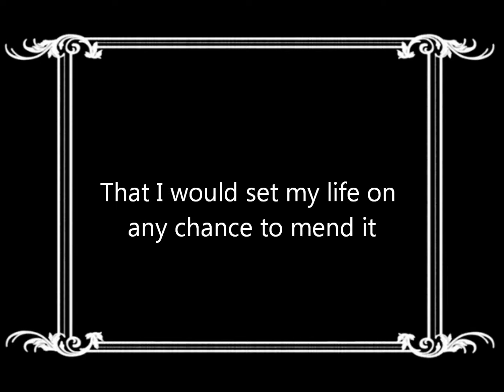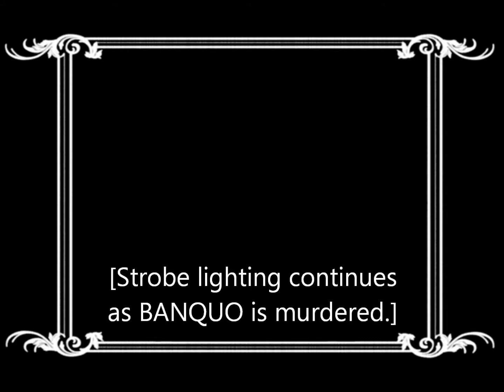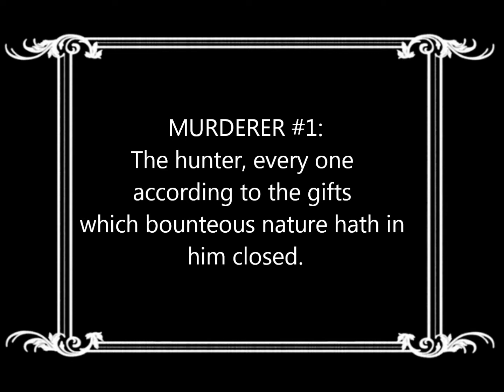Murderers Song (Macbeth: Trouble Brewing)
Adapted from Act 3 of Macbeth, this was probably one of the most effective songs in the show and the most fun to write (although the metre of the text was a tricky match for the vaudevillian musical style I was aiming for).

Apologies for the rough sound quality; this was taken from a live recording, but it's enough to convey the idea.